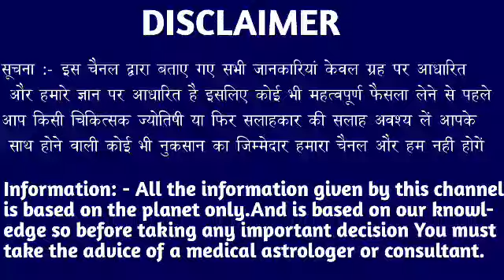कर्क राशि वालों 3 अगस्त 2022 जीवन में सबसे बड़ा धोखा मिलेगा मिलेगी बड़ी खुशखबरी। Kark Rashi